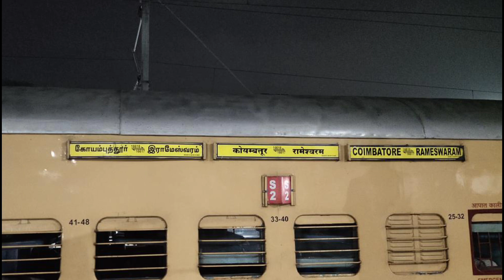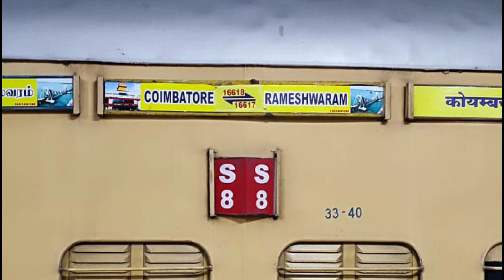Rameswaram - Coimbatore Weekly Express Announcement at Ramanathapuram Station 🔥 short terminated 🚨